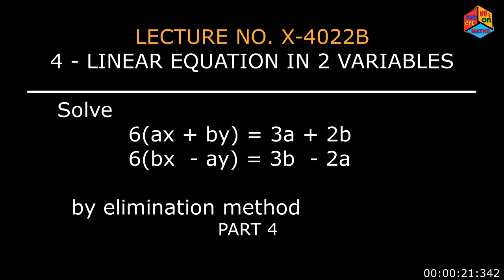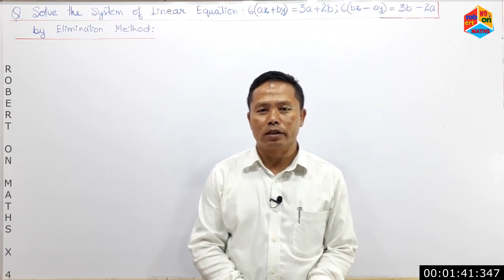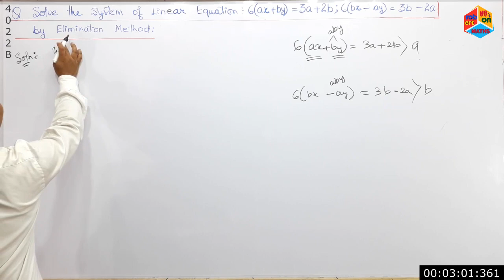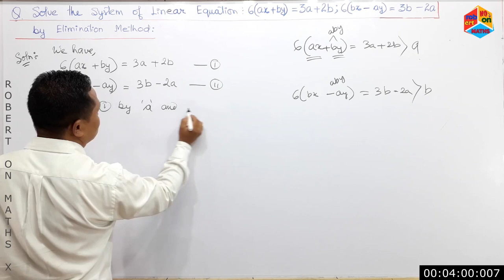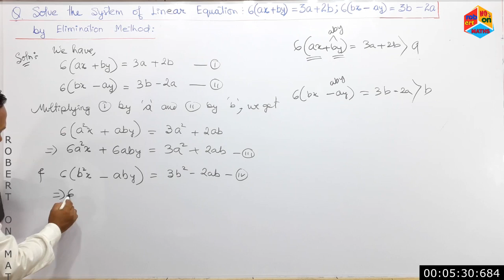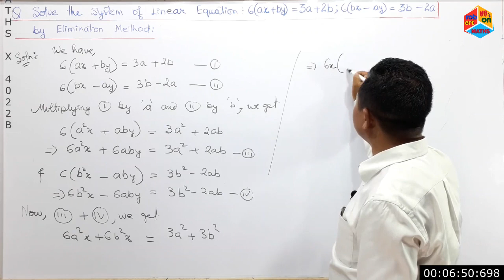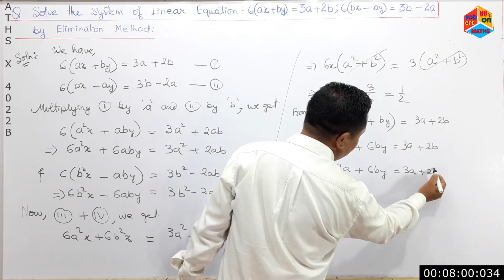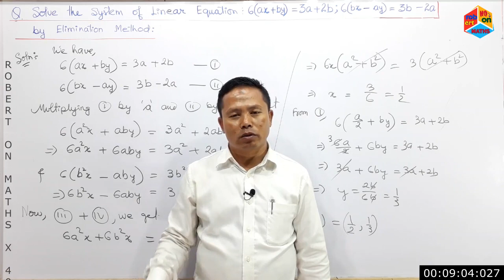MATHS X 4022B LINEAR EQUATION SOLVING L.E BY ELIMINATION METHOD PART 4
This episode

a)   solved the Linear Equation
               6(ax+by) = 3a +  2b    and
               6(bx -ay) = 3b  -  2a
       by Elimination Method
       PART 4

i)    MATHS X 4003A
      LINEAR EQUATION
      METHOD OF SOLVING
      ALGEBRAICALLY,
      TRUE & FALSE

ii)   MATHS X 4005A
      LINEAR EQUATION
      STEPS FOR SOLVING
      L.E IN (TWO)2
      VARIABLES BY